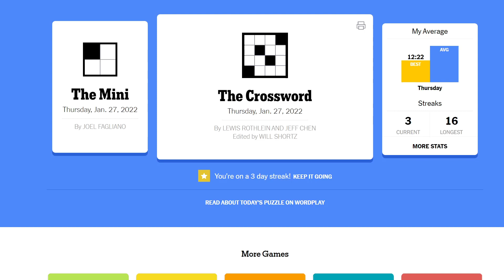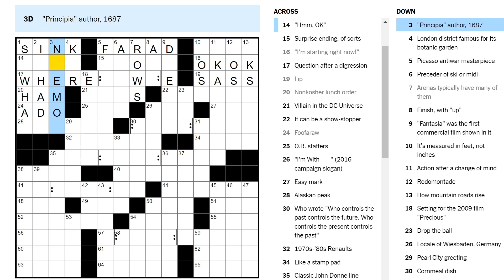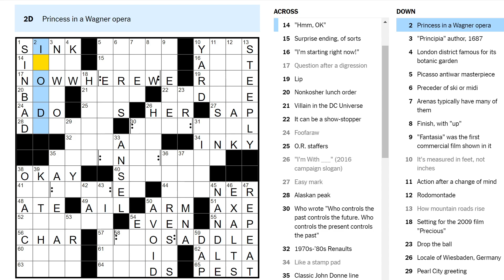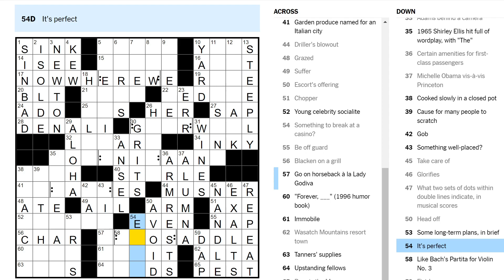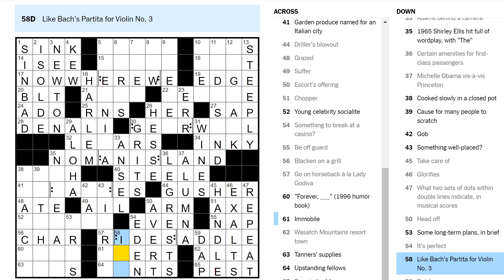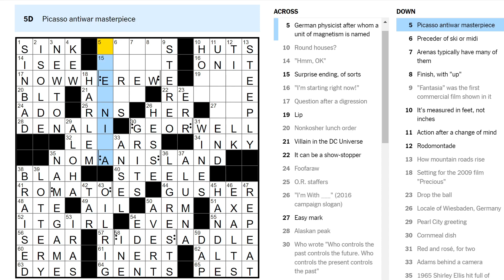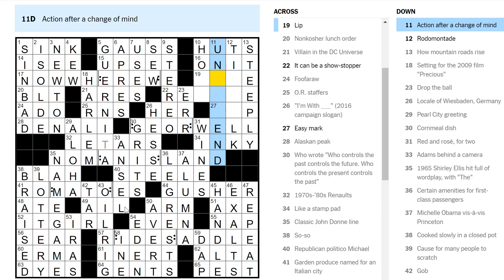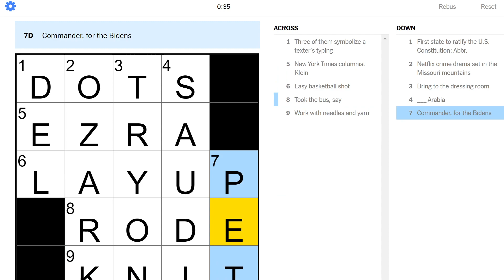Rodomontade (Thursday crossword)